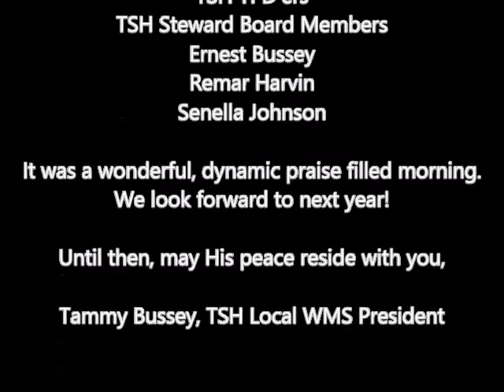Anne M. Harvin Missionary Society Prayer Breakfast Highlits